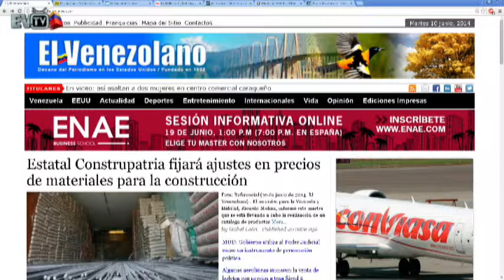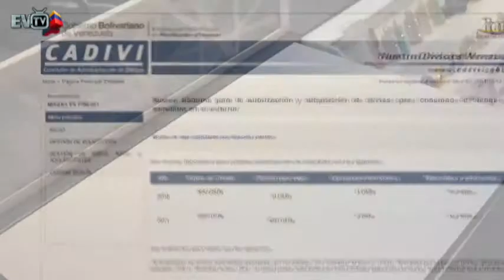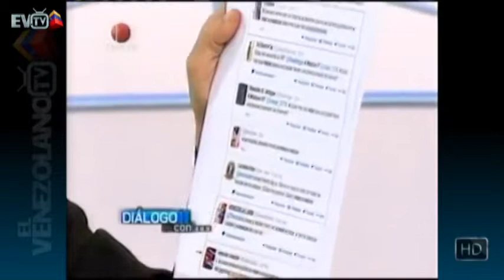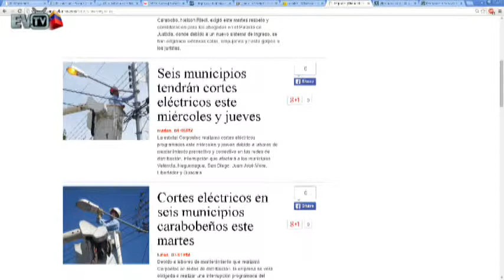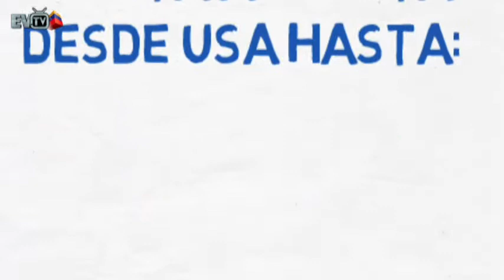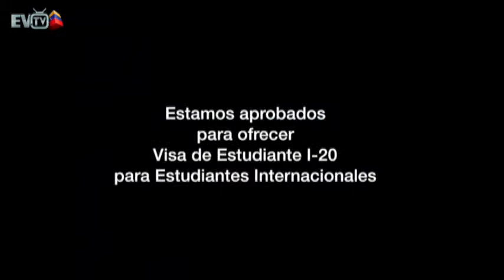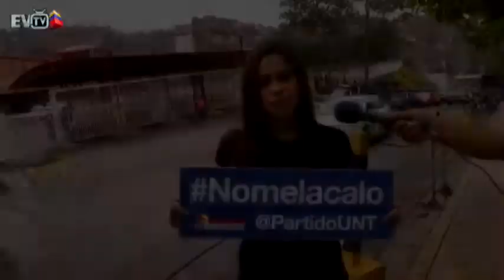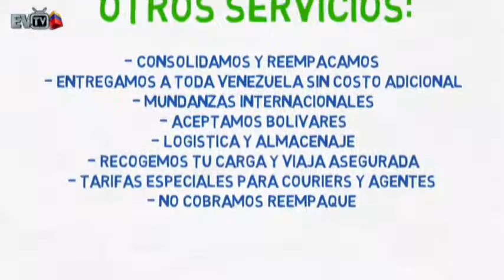DE COSTA A COSTA 100614